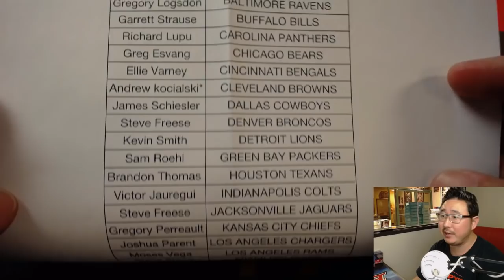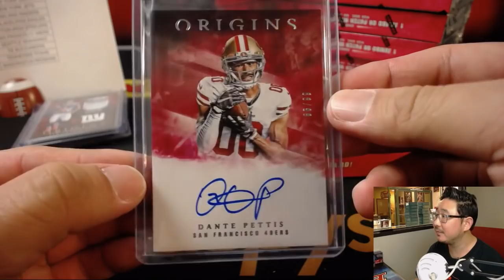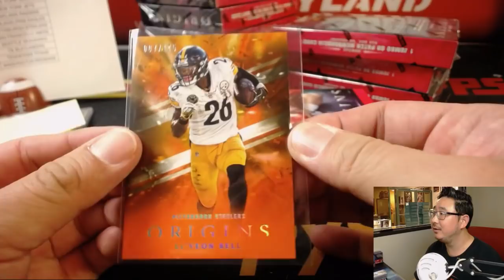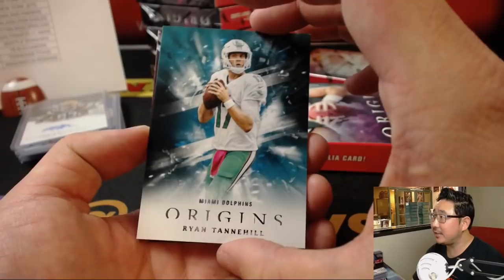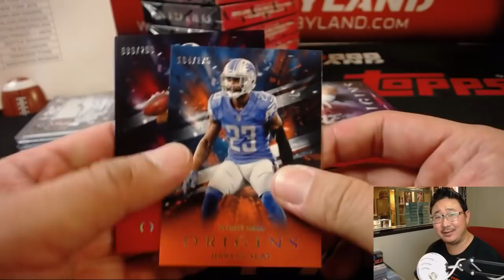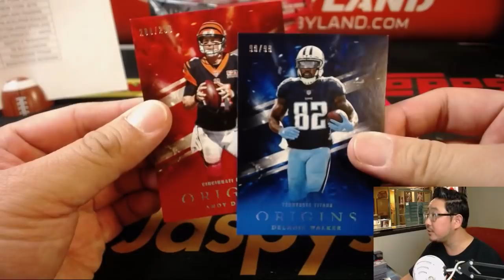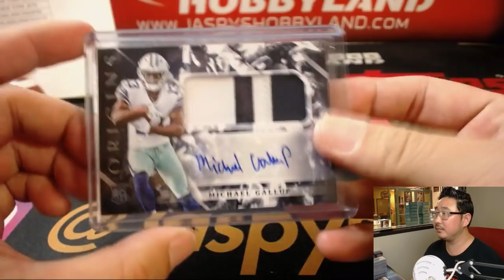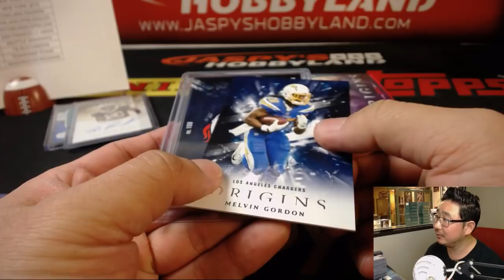We., 08/22/18 [16Box PYT] #4 - 2018 Panini ORIGINS Football (NFL)